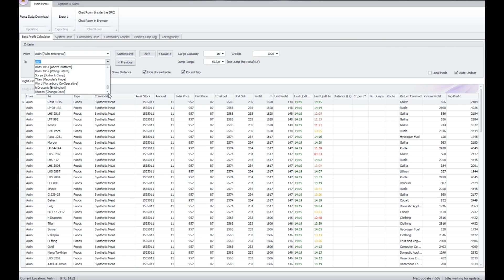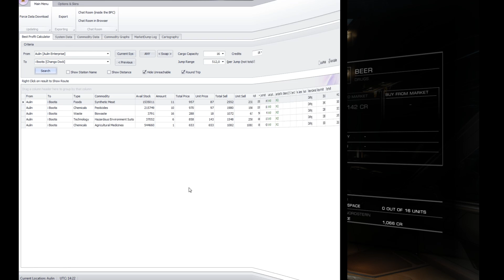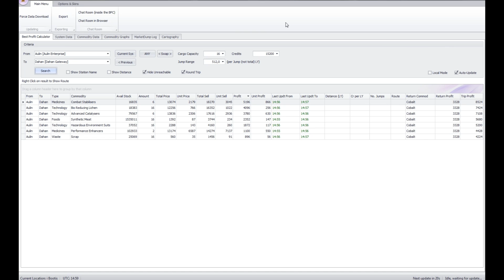Let's Beta Elite: Dangerous, kleiner Guide 03 "Mit dem Hauler im erweiterten Handelsradius"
===Elite: Dangerous===
Rollenspiel/ Weltraumsimulation von Frontier (2014)

Wenn euch das Spiel gefällt, unterstützt bitte die Macher und kauft euch das Original!